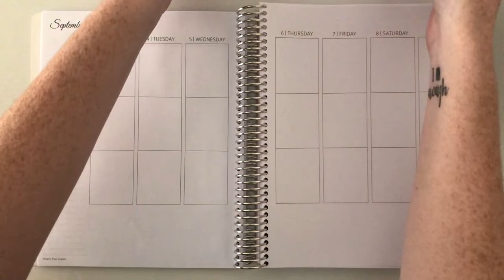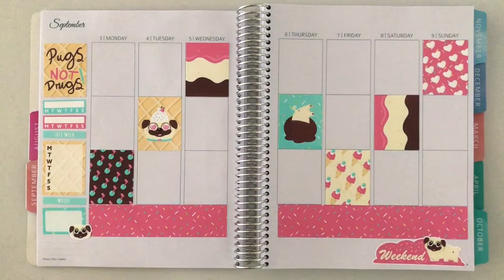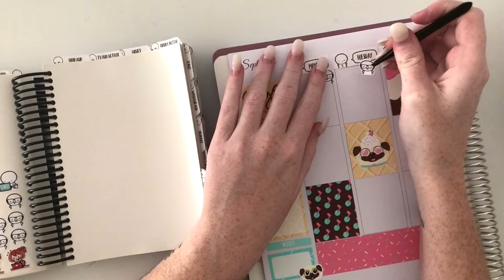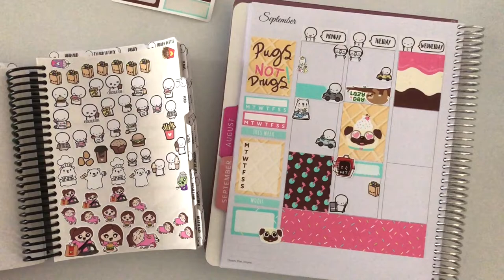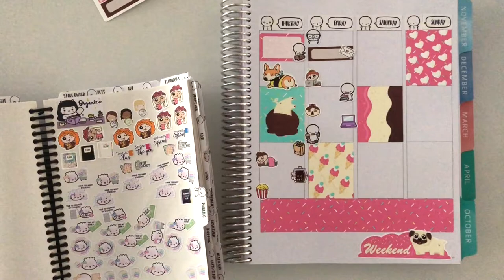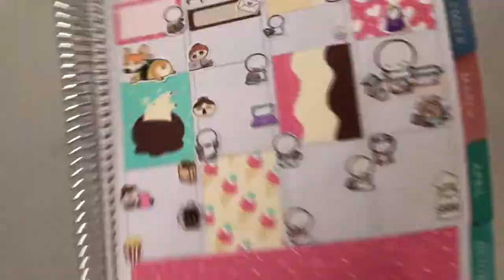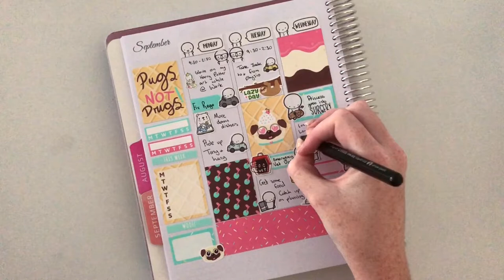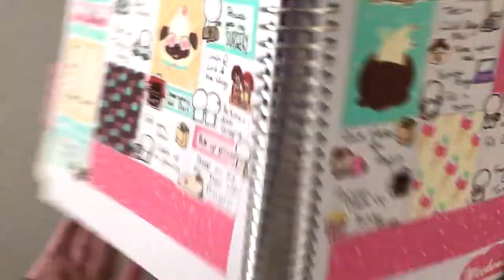[Plan With Me] September 3-9 Whistle And Birch Planner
I'm not going to lie. I found this video extremely hard to film, edit and upload. I'm still very distressed over what happened but I am so beyond grateful to those who helped me ensure my Princess is still here with me today.

Whimsical Cat Studio